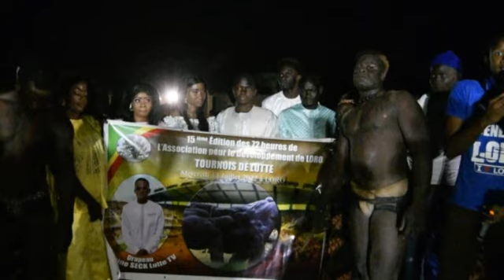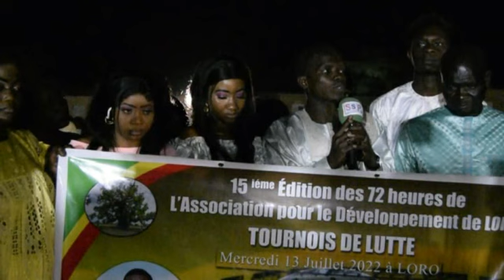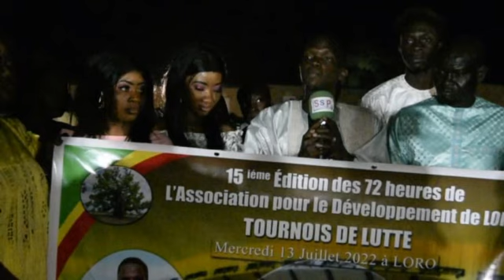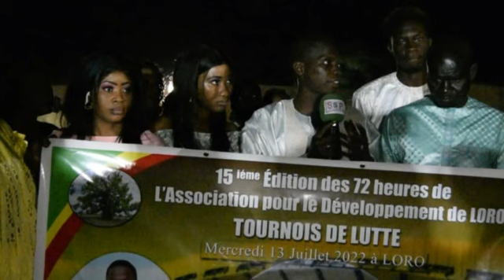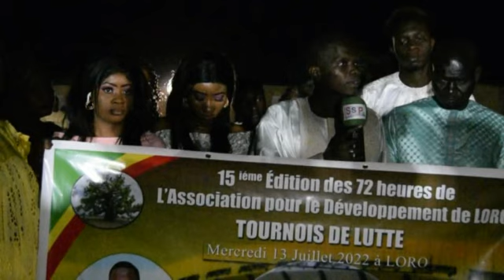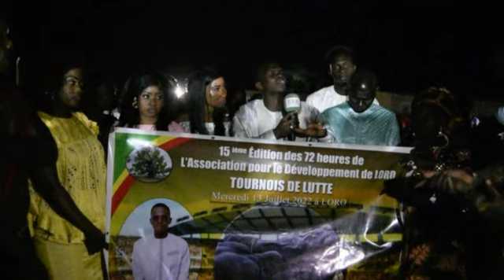TOURNOI DE LUTTE ADL 15EM EDITION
72H DE LORO 2022